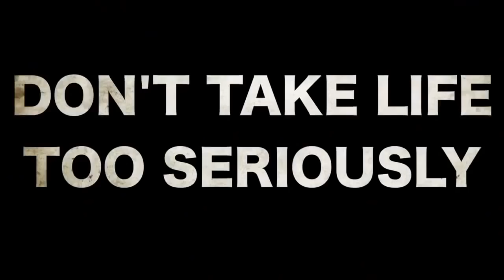TOY STORY | Unnecessary Censorship | Try Not To Laugh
Today in Unnecessary Censorship, Toy Story!

Censorship tells the wrong story.

Buzz Lightyear vs Darth Vader? Nah, this video is much better!

INSIDE OUT

GOOD DINOSAUR

ICE AGE

RIO 2

TURBO

LILO & STITCH

SHERLOCK

HARRY POTTER

PARANORMAN

FREE BIRDS

ESCAPE FROM PLANET EARTH

CORALINE

SHREK 2

THE CROODS

CARS

BATMAN

RATATOUILLE

ALADDIN

LEGO BATMAN

HERCULES

MULAN

TOY STORY

RIO

SHREK

WATCH DOGS

RIO

SHREK 2

KUNGFU PANDA

LEGO BATMAN

HOTEL TRANSYLVANIA

300

SEX

TARZAN

THE LION KING (DISNEY)

THE HOBBIT: AN UNEXPECTED JOURNEY

X-MEN: WOLVERINE

SLEEPING BEAUTY / MALEFICENT (DISNEY)

PLANES (DISNEY / PIXAR)

DESPICABLE ME AND DESPICABLE ME 2!!!

CARS and CARS 2 !

TURBO

CROODS

Ninja Panda Productions

&quot;quotation of excerpts in a review or criticism for purposes of illustration or comment; quotation of short passages in a scholarly or technical work, for illustration or clarification of the author&#39;s observations; use in a parody of some of the content of the work parodied; summary of an address or article, with brief quotations, in a news report; reproduction by a library of a portion of a work to replace part of a damaged copy; reproduction by a teacher or student of a small part of a work to illustrate a lesson; reproduction of a work in legislative or judicial proceedings or reports; incidental and fortuitous reproduction, in a newsreel or broadcast, of a work located in the scene of an event being reported.

Unnecessary Censorship at it's best!